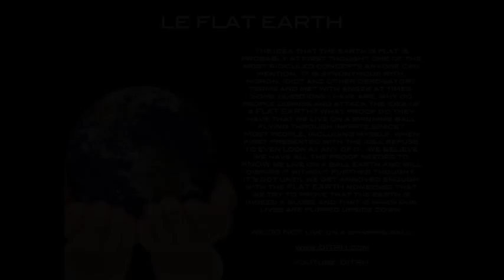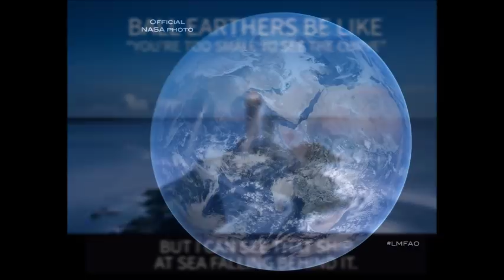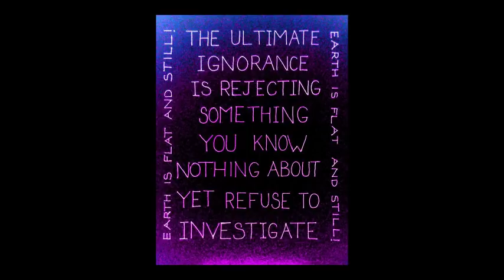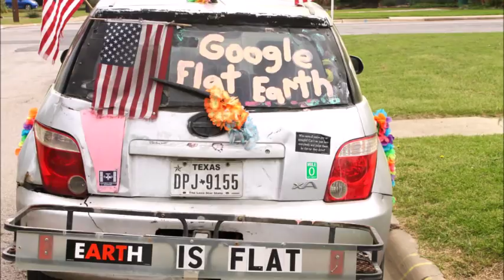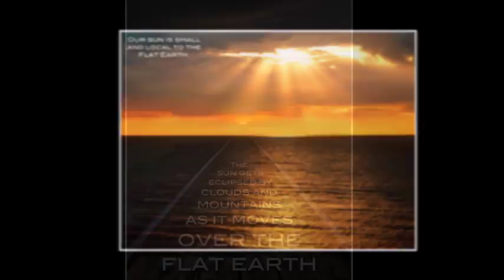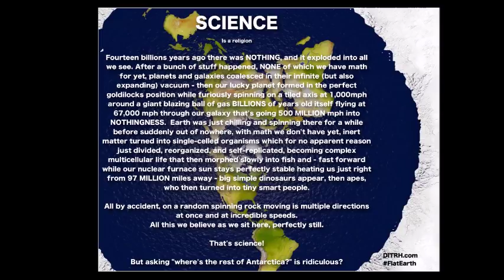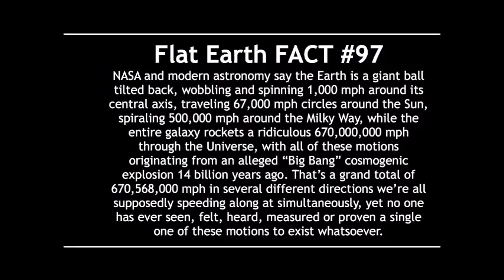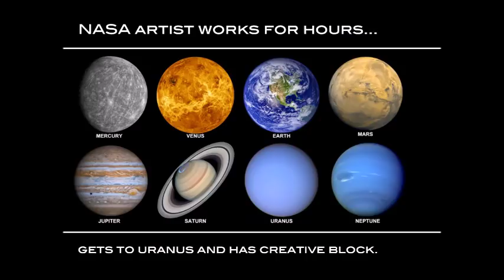Flat Earth Clues Interview 153 - SNAFU Radio - Mark Sargent ✅